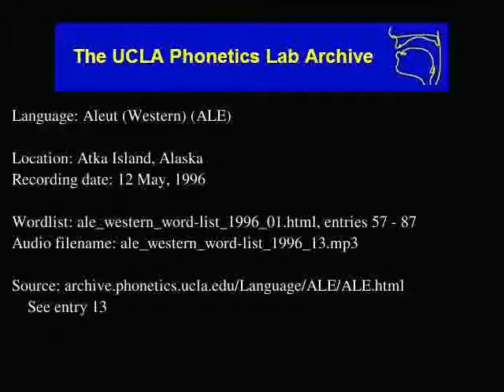Aleut audio: ale_western_word-list_1996_13